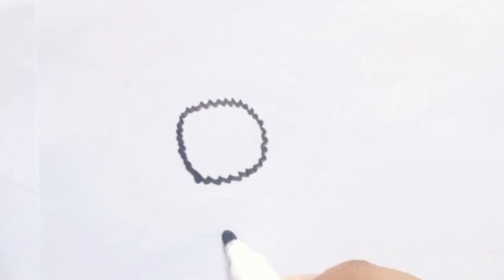draw gol flower for kids|нарисовать гол цветок для детей